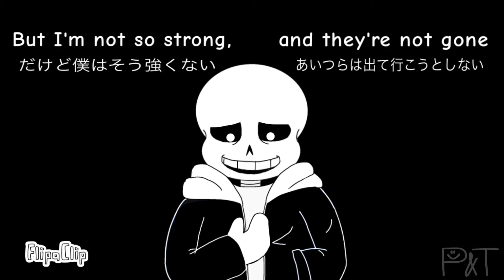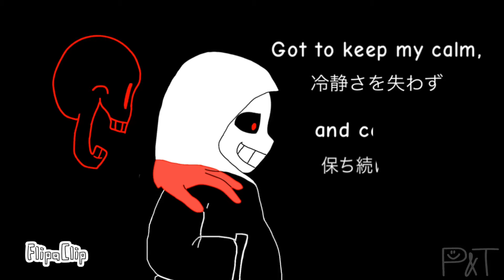I Got No Time Animation Meme [Undertale AU][Dusttale]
Pomです。
動画初心者です。
温かい目で見てくださると幸いです！

Tools:FlipaClip and ibisPaint (iPhone 8)